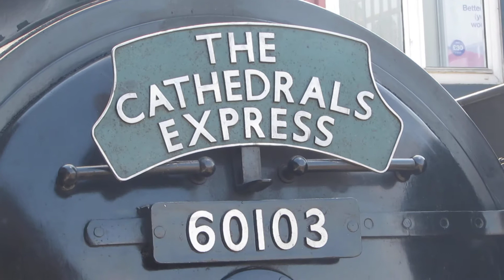60103 Flying Scotsman on The Cathedrals Express Departures York for Edinburgh Waverley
60103 Flying Scotsman was doing tour on The Cathedrals
Express From London King's Cross to Edinburgh Waverley on Saturday 19th May 2018. But the Class 86 took fist port to York. Then next port was 60103 Flying Scotsman taking people to Scotland for the Weekend. And it was great to see 60103 Flying Scotsman to today.